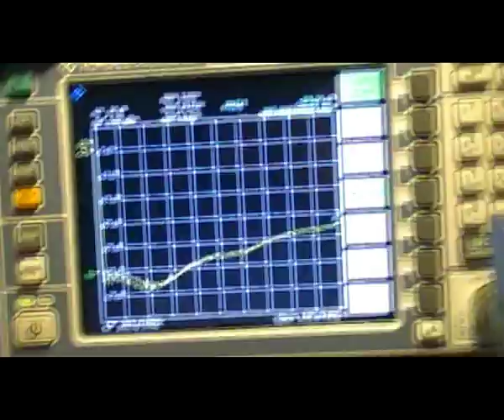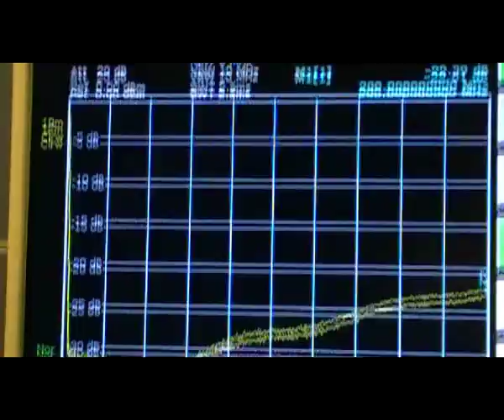Carga con muestra -30dB.avi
Carga coaxial de 50 Ohms 20W. Se ha hecho con 8 resistencias de 470 Ohms 2W, una de 390 Ohms 2W, y la usada para el desacoplo de 1K 2W, se usan dos resistencias SMD en la otra cavidad, para fijar la impedancia de salida en la muestra.
La caja y las tapas se han hecho partiendo de lámina de cobre y se le ha dado forma con la ayuda de un tubo de PVC y mucha paciencia.